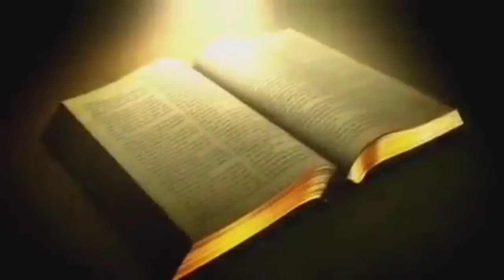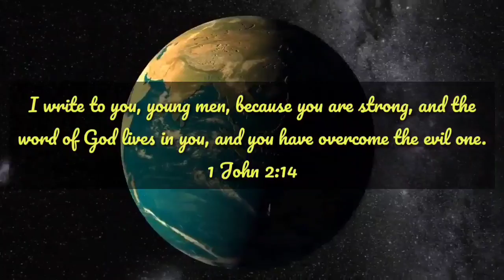Lectio Divina | Leviticus 21 : SYM Bible Reading Project.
Lectio Divina- An initiative from Santhom Youth Movement - Eparchy of Shamshabad